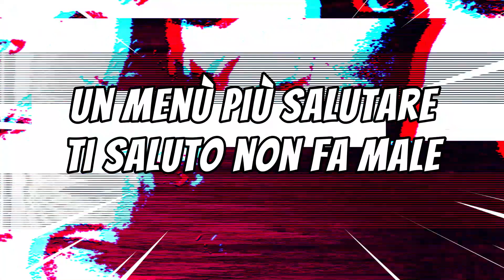BeBeez Arte & Finanza - 4 febbraio 2024i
Mamma mia che brutte facce